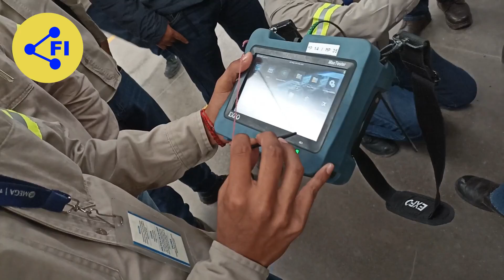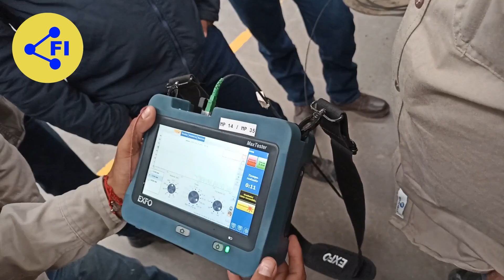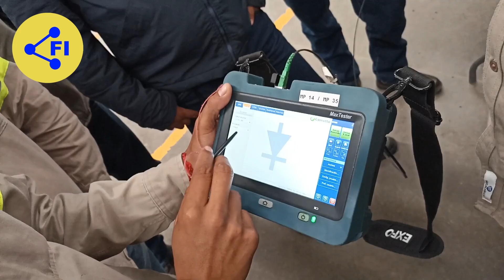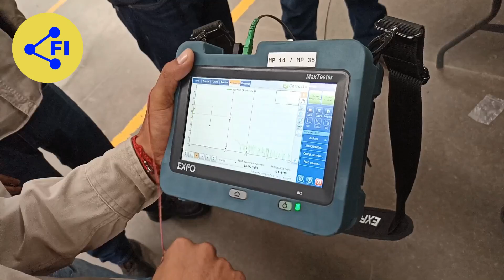Capacitacion Con El OTDR EXFO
Grupo de Telegram:
t.me/ w3EoLq1z6tg2MWMx